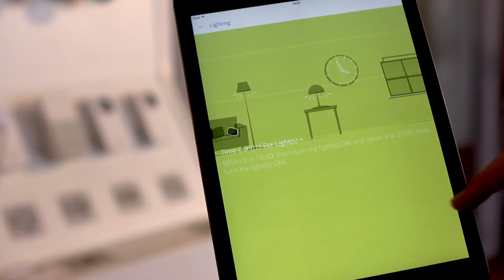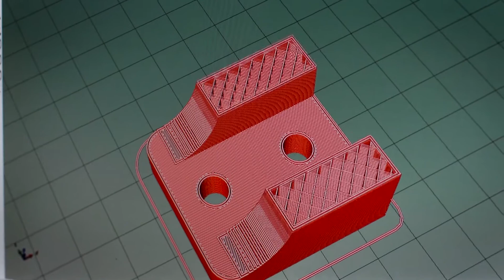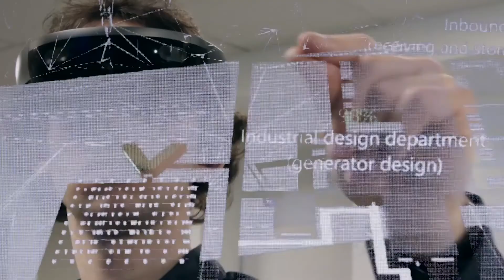Accenture Industrial Software Center of Excellence - Cluj, Romania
In our center, clients can experiment, see and learn how we develop industrial software powered by cutting-edge technologies and bring Industry X.0 to life. We are here to support businesses to develop and deploy end-to-end solutions across their whole organization and ultimately guide them through their journey to transform their businesses into a digital enterprise.